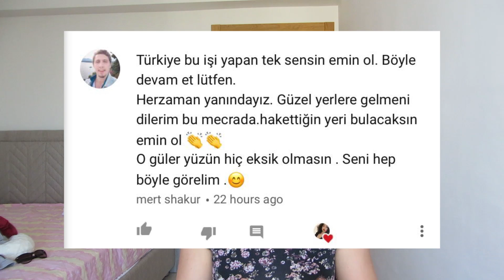Okul servisinden iner inmez yok oldu! Cherrie Mahan Olayı | KARANLIK DOSYALAR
DOLAP Herkese merhaba! Bugün Karanlık Dosyalar serimize Cherrie Ann Mahan'in kayboluşu ile devam ediyoruz. Yorumlarınızı bekliyorum!!